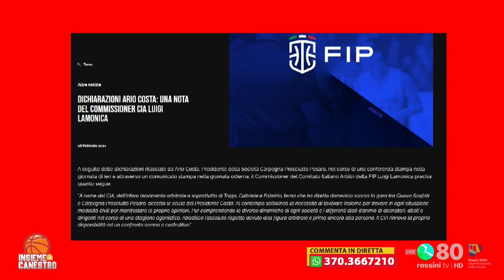INSIEME A CANESTRO 8 FEBBRAIO 2024 - Ospiti della serata: Markis McDuffie e Raffaele Vitali